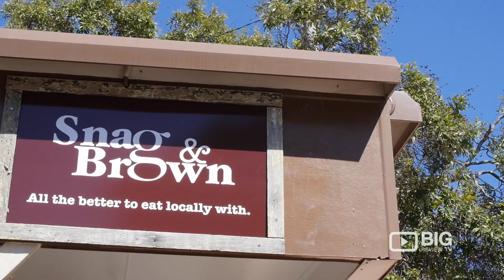Snag and Brown a Coffee Shop in Queensland serving Coffee and Food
An ultimate cafe dining in Annerley, the Snag and Brown! Serving delicious food, great coffee, plus friendly staff!

Location: 97 Ekibin Road Annerley QLD 4103

Download our FREE Big Review TV App to Create & Share your